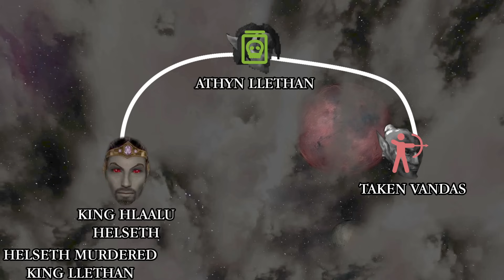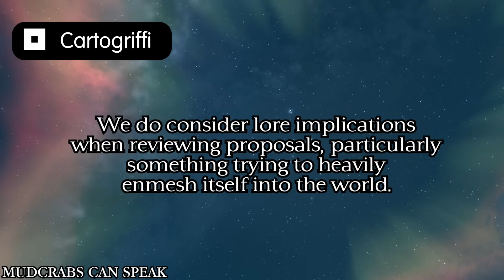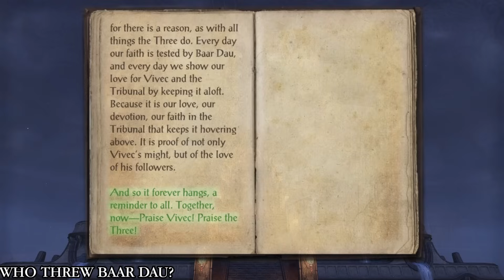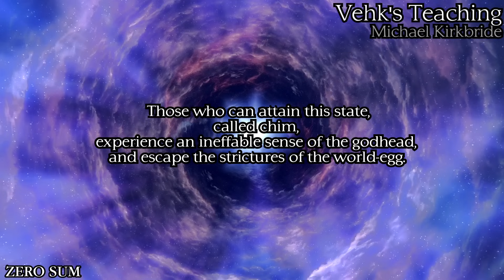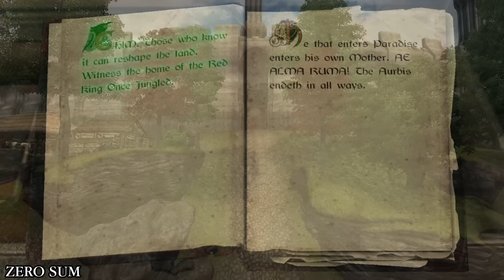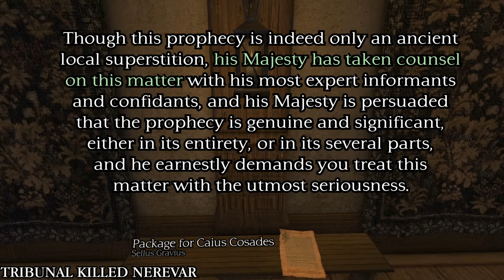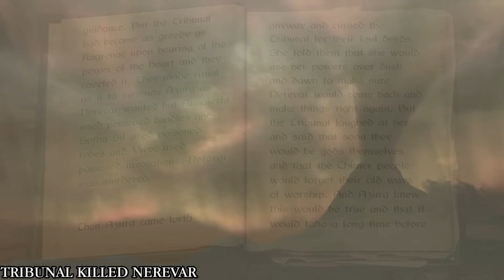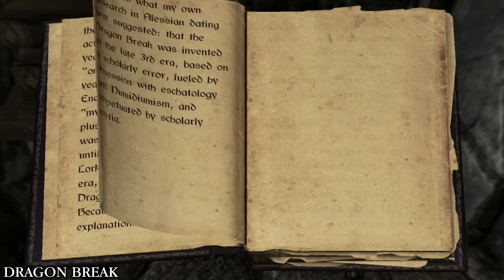The Morrowind Iceberg Explained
Set out to explore unknown lands, Morrowind presents a vast land with little guidance, allowing the discovery of it's many mysteries up to the curiosity of the player. But not all mysteries can be answered by the game. Let's go through many theories and conspiracies about Morrowind that are within the Elder Scrolls Iceberg!

Chapters

Introduction - 0:00
The Red Mountain Peak - 1:58
The Ancestral Tombs - 9:51
The Bottom - 23:43
The CHIM - 35:54
Outro - 43:34
Music Used in Order
Morrowind - The Road Most Travelled
Skyrim: Dragonborn - Solstheim 10
Elder Scrolls Online - A Land Of Way And Poetry
Fredrik Jonasson - Cold Whispers
Morrowind - Drumbeat of the Dunmer
Dreyma - Far and Beyond
Dreyma - The Karth River
CaptainCreepy - Forgotten Vale 1
Elder Scrolls Online - Shadow of Baar Dau
Elder Scrolls Online - Northpoint Nocturne
Skyrim - Masser
Skyrim - Standing Stones
Jeremy Froböse - Call of the Dwemer
Dreyma - Everdream
Skyrim - Standing Stones
Captain Creepy - Sheogorath Island 3
Dreyma - Nocturnal
Morrowind - Sheld Your Travails